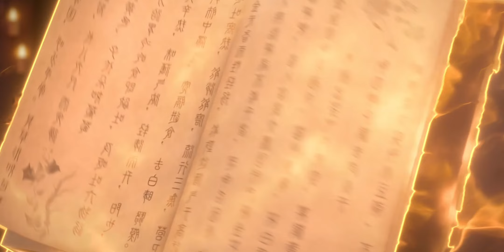The Cultivator's Redemption Anime Episode :) 105,106 | Anime Land Stories In Hindi.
00:00 Recap
00:00 The Cultivator's Redemption Anime

1. This video is also for teaching purposes.
2. I only used bits and pieces of videos to get the point across where necessary.
3. It is not transformative in nature.
4. This video has no negative impact on the original works {It would actually be positive for them}

𝐁𝐚𝐜𝐤𝐠𝐫𝐨𝐮𝐧𝐝 𝐌𝐮𝐬𝐢𝐜 🎶 :)

Quries :-
anime recap
anime land
anime qexplained in hindi
jade dynasty explained in hindi
magical world anime explained in hindi
battle through the heavens season 6 explained in hindi
new anime
the legend of xianwu
the legend of xianwu ep 29
the legend of xianwu ep 19
the legend of xianwu ep 21the legend of xianwu episode 20